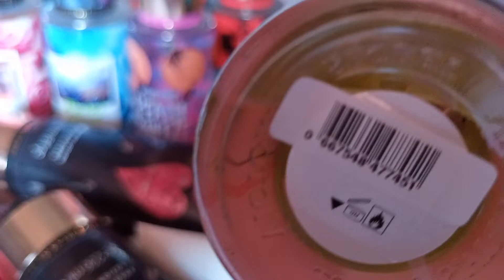April 2, 2022